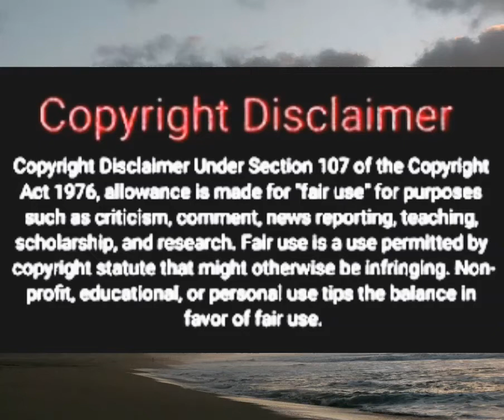Georgia:3 Choices on Abortion; Go to North Carolina, STAY Pregnant, Or Go 2 Jail Pick 1...SMH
Stacy Abrams is explaining and breaking down; what the new law in GA on abortion rules and regulations are
and
different alternatives available for women it's only three options the she mentioned in the video.

Creator:Ms.Dee
Video/SoundClips:
Video.Guru
vidclip(listed)
Sources; Nbc